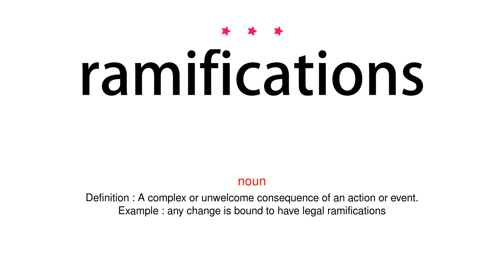How to pronounce ramifications - Vocab Today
The pronunciation of the word ramifications in Amercian accent is demonstrated in this video. If the word is from another language, such as brand name, it will be pronounced in its original language. Based on the word frequency, this is of 3 stars difficulty.

The word ramifications has the following meanings:
1. (noun)
Definition : A complex or unwelcome consequence of an action or event.
Example : any change is bound to have legal ramifications